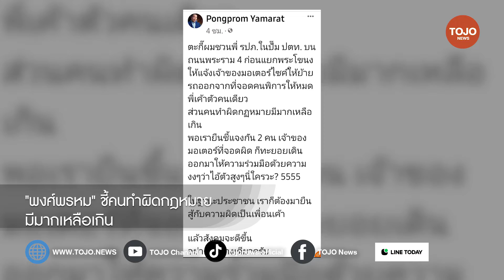"พงศ์พรหม" เผยบอก รปภ. ขยับรถออกจากที่จอดคนพิการ ชี้คนทำผิดกฎหมายมีมากเหลือเกิน | TOJO NEWS